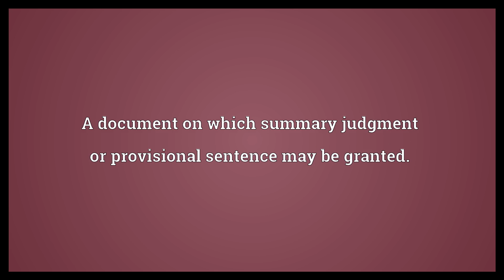Liquid document Meaning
Video shows what liquid document means. A document showing a liquidated sum of money, for example a cheque, promissory note etc.. A document on which summary judgment or provisional sentence may be granted..  Liquid document Meaning. How to pronounce, definition audio dictionary. How to say liquid document. Powered by MaryTTS, Wiktionary